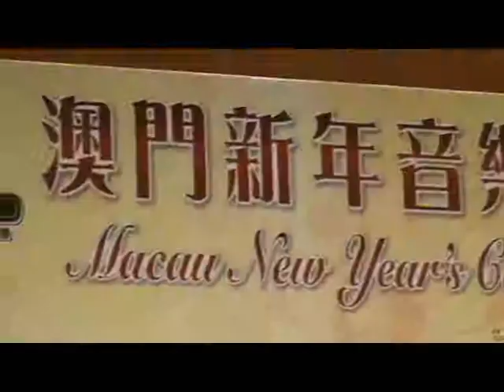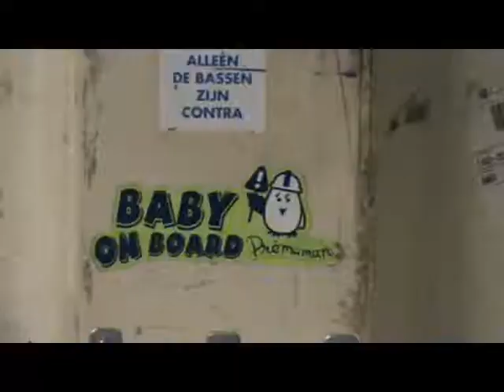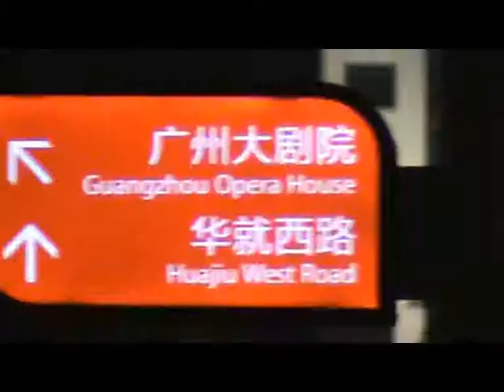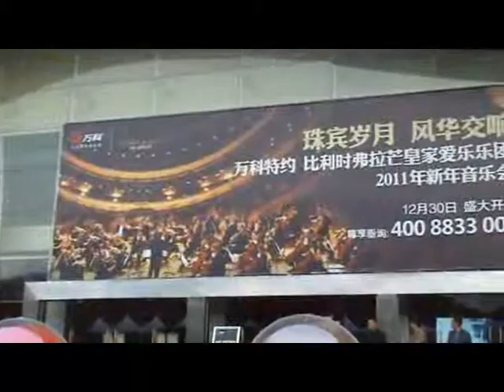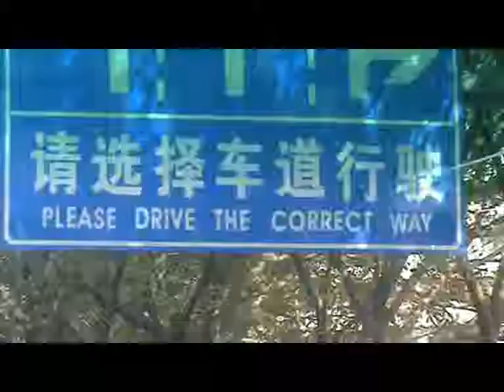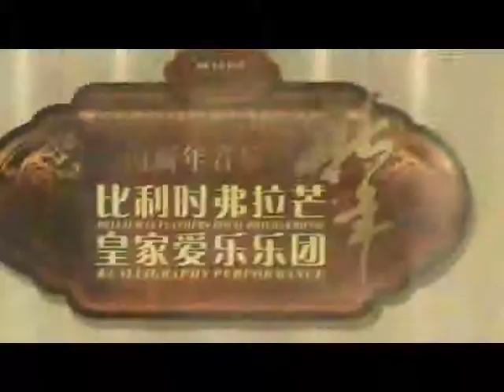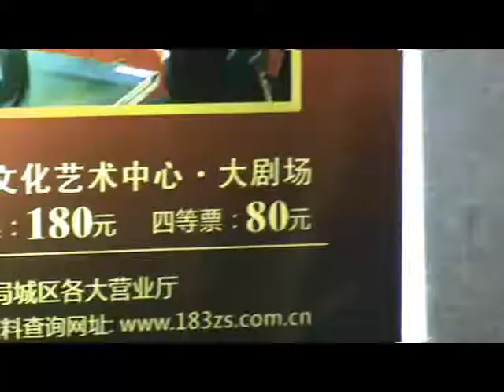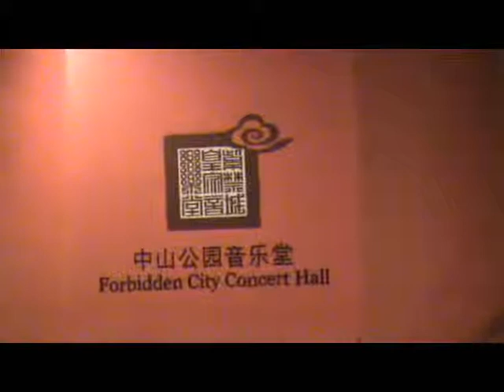Tournee China 2011 · Antwerp Symphony Orchestra